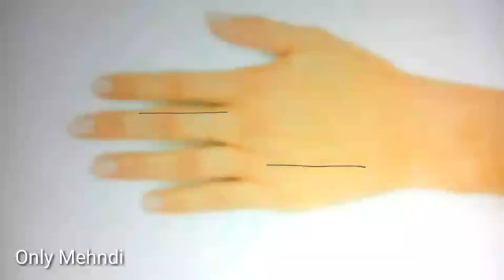മെഹന്തി ഡിസൈൻ simple | ഈദ് 2020 മെഹന്തി ഡിസൈൻ | Malaysian Mehndi Design | মেহেদী ডিজাইন | Eid Henna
This video made by RENU, I have 6 years experienced about best, easy, simple, gorgeous, Arabian, Indian, bridal, and beautiful mehndi designs.

* This video made for girls who want,
Fast mehndi design,
easy mehndi design,
quick Mehedi design,
Henna design  easy,
Mehndi design easy,
Henna design simple,
Mehndi design simple,
Mehndi,
Henna,
মেহেদী,
মেহেদী ডিজাইন,
বাংলাদেশি মেহেদী  ডিজাইন,
mehndi designs,
Mehndi designs for front hands arabic,
Dizajn i ri Mehndi,
മെഹന്തി ഡിസൈൻ,
mehndi tasarımı,
تصميم موقع قران,
मेहंदी आकृति,
مہندی ڈیزائن,
নতুন মেহেন্দি ডিজাইন,
  تصميم موقع قران الجديد,
Yeni Mehndi Dizayn,
新的莫海蒂设计,
Nouveau design Mehndi,
Neues Mehndi Design,
Νέα σχεδίαση Mehndi,
નવી મહેંદી ડિઝાઇન,
नई मेहंदी डिजाइन,
Desain Mehndi Baru,
Dearadh Nua Mehndi,
Nuovo design Mehndi,
新しい一時的な刺青デザイン,
Sêwirana Mehndi ya nû,
새로운 멘디 디자인,
Нов дизајн на Мехнди,
Reka Bentuk Mehndi Baru,
പുതിയ മെഹന്തി ഡിസൈൻ,
नयाँ मेहँदी डिजाइन,
د نوي مهندي ډیزاین,
طراحی جدید مهندی,
ਨਵਾਂ ਮਹਿੰਦੀ ਡਿਜ਼ਾਇਨ,
Новый дизайн Менди,
Novi Mehndi dizajn,
புதிய மெஹந்தி வடிவமைப்பு,
Yeni Mehndi Tasarımı,
Новий дизайн Менді,
 نیا مہندی ڈیزائن,
 يېڭى Mehndi لايىھىسى,
Yangi Mehndi dizayni,
  ניו מעהנדי פּלאַן,
new moroccan mehndi design,
Arham mehndi design,
Mehndi Artistica,
Mehndi artist
Mehndi Art,
Mehndi 4 Art,
 Beautiful Henna,
 Just Mehndi,
 World Design,
New Henna Marocain Kaouter, Freehand Mehndi,
Bangladeshi,
Bangladeshi Youtuber,
Very Quick mehndi design,

* I spread happiness to you with mehndi design.

please, please...

Love You So Much, Girls